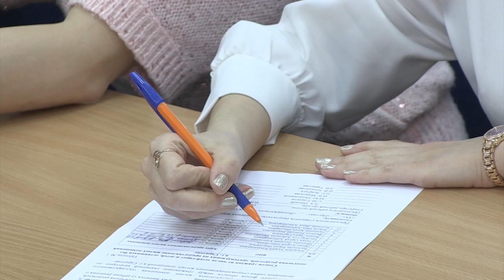Дети-сироты получили 11 квартир в Заводском районе Саратова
В региональном минстрое вчера прошла очередная жеребьевка квартир. Жилье распределяли среди детей-сирот и детей, оставшихся без попечения родителей. Во вчерашней жеребьевке принимали участие квартиры в двух домах Заводского района Саратова: 9 жилых помещений на улице Карьерная, еще две квартиры в Комсомольском поселке. Подробности на сайте ИА "Взгляд-инфо".